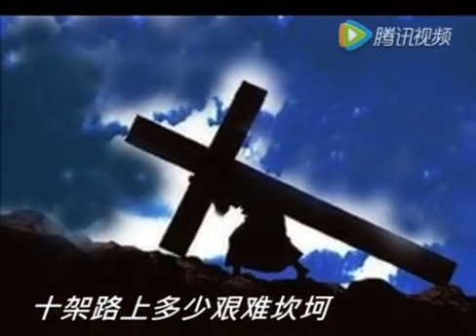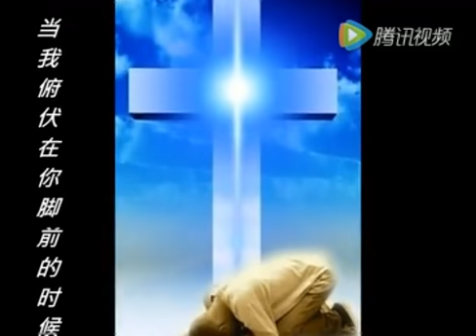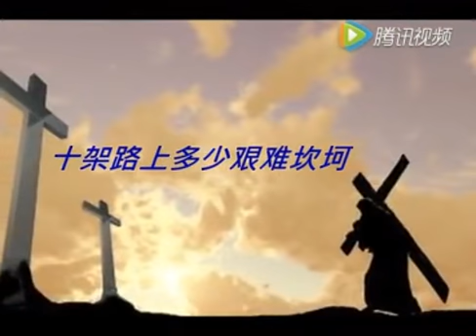April 9, 2017